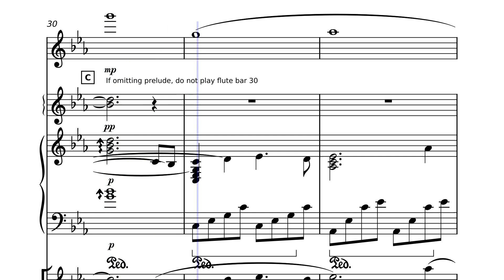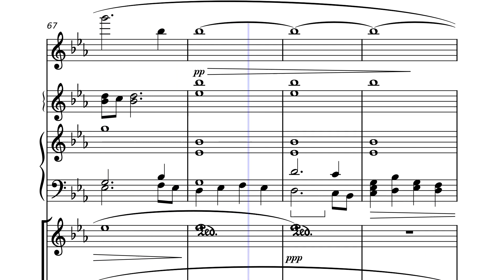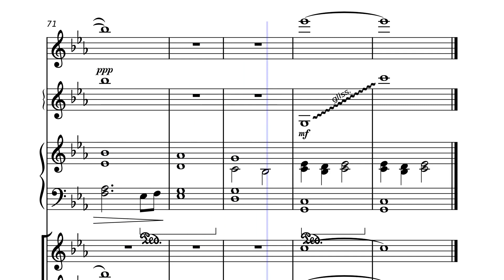Full Fathom Five (instrumental version) (MuseScore 4)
An instrumental version of Full Fathom Five (from Shakespeare's The Tempest) with an optional prelude. Originally written for a competition run by the Royal Shakespeare Company (it didn't win). I've taken the choir out as it didn't sound great but you can probably work out how the words fit from bar 30.
I'm not a trained composer so I imagine most of what I've written is unplayable, but it sounds nice...